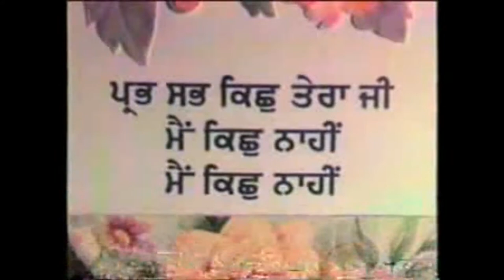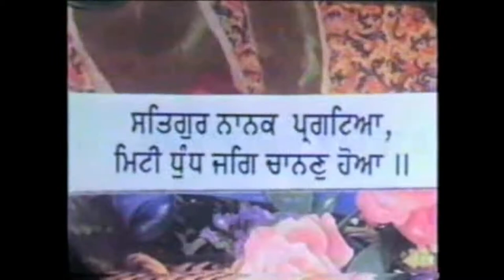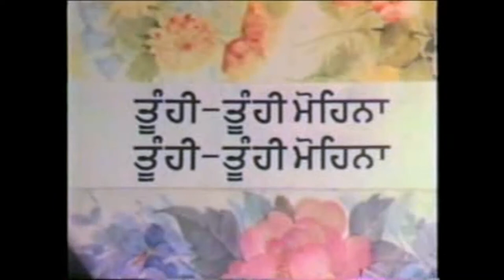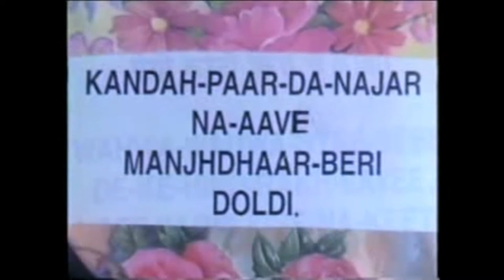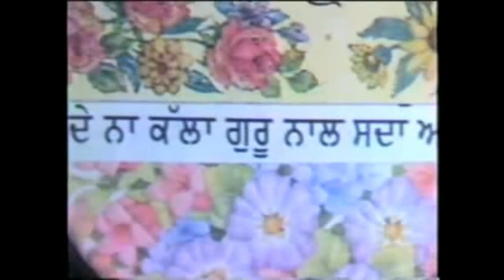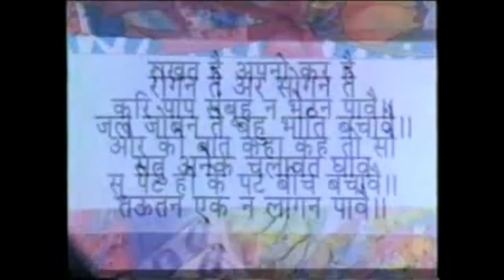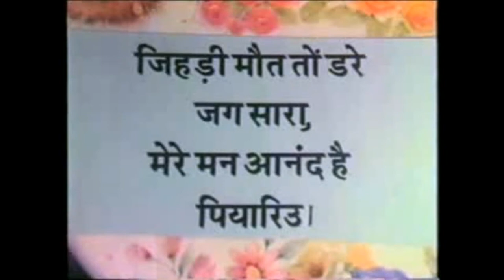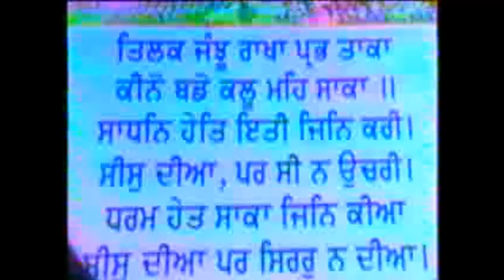Film 0312 Shri Guru Teg Bahadur Ji - Shahidi Gurpurab - Sant Baba Waryam Singh Ji Ratwara Sahib Wale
Gurdwara Isher Parkash Ratwara Sahib
By Sant Baba Harpal Singh Ji Ratwara Sahib Wale